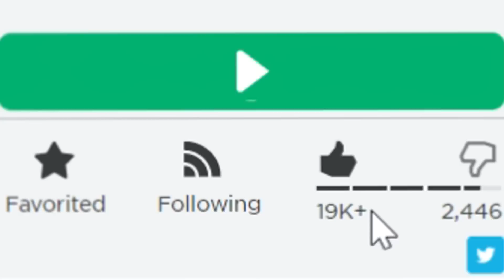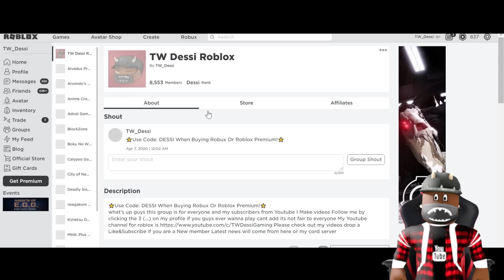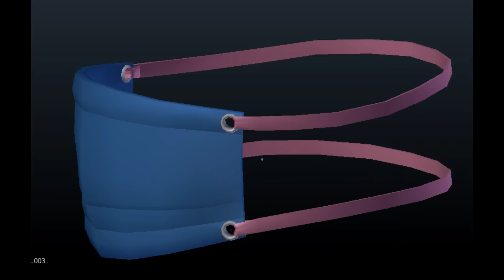Awakening My Supreme King Conqueror's Haki! | One Piece Awakening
Today We Awaken The Color of the Supreme Kings, Conqueror's Haki aka Haoshoku Haki This type of Haki cannot be attained through training, one must be born with it and we showcase the Awakened Magma Devil Fruits New Awakened Move. drop a like and comment down below What you think of it?
⭐Use My Star Code DESSI When Buying Robux or Premium To Support me!⭐
Link to Game in Video:🎮⬇
One Piece Awakening:
★Original Channel: TW Dessi
★Xbox/Microsoft: TW Dessi
★Psn: TW_Dessi